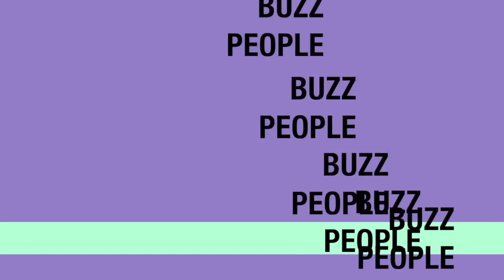Farba Senghor et Pape Diop cités ci affaire faux billets